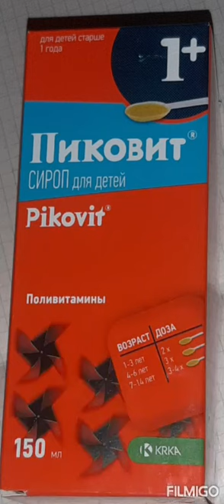Пикавит сироп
болалар учин комплекс витамин